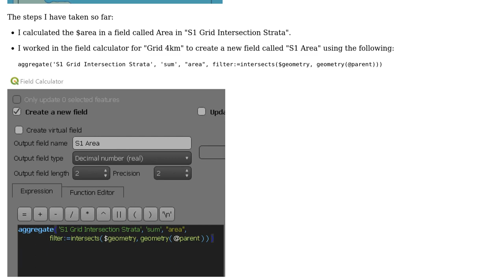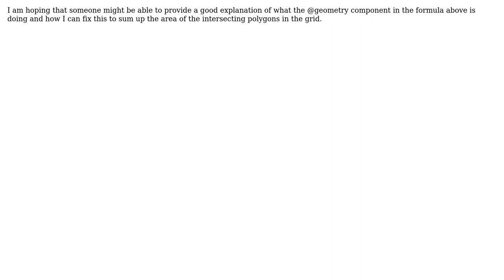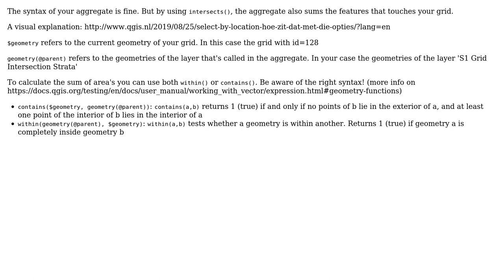GIS: Aggregates Functions - QGIS - Calculating Area Explained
With thanks & praise to God, and with thanks to the many people who have made this project possible! | Content (except music & images) licensed under CC BY-SA | Music | Images & others | With thanks to user PieterB user Mark Thompson and the Stack Exchange Network Trademarks are property of their respective owners. You are responsible for your own actions.